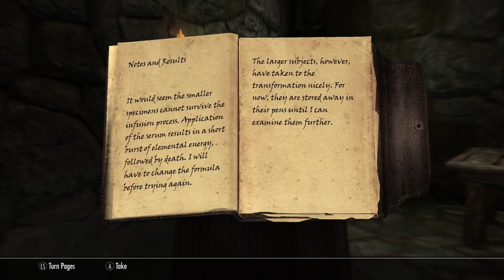Bert Corndog Conquers Skyrim: The Quest to Solitude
In this thrilling adventure, our hero, a Breton warrior left for dead in the Tamriel's coldest country, Bert Corndog, sets off on an adventure. Bert uses his knowledge and will to fight through the trails and tribulations of Skyrim. Form the the blundering bandits of Whiterun, the the chilling caves of Haafingar, Bert completes his quest of trekking across the world to Solitude